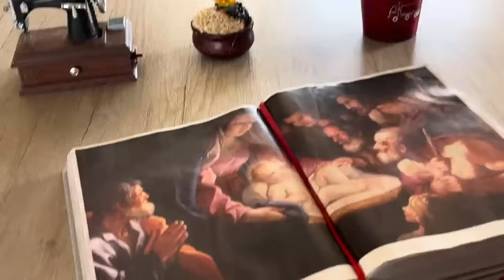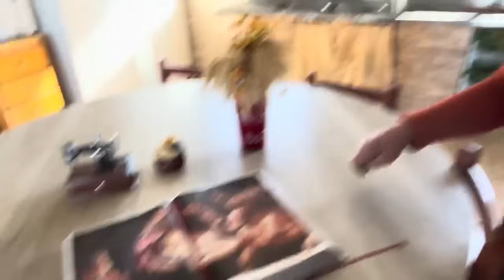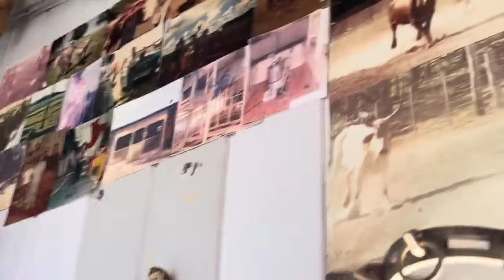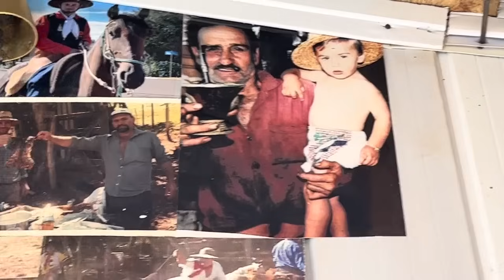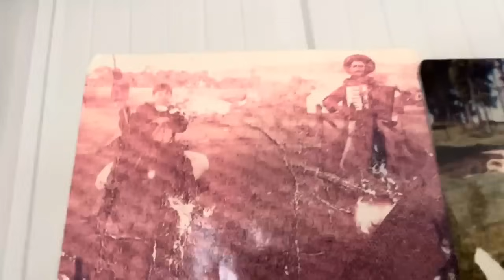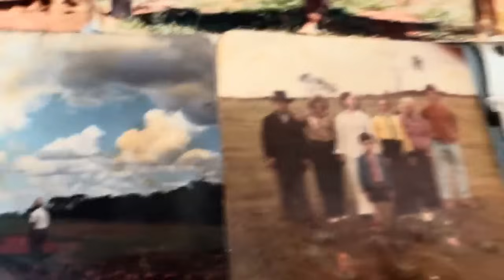O CASAL QUE SEMPRE VIVEU NA ROÇA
@JAISSOMMORAES INSTAGRAN E FACEBOOK

No video de hoje mostramos VILSON  E SUA FAMÍLIA pessoas que vivem a vida toda na roça. Mostramos um pouco da sua propriedade e suas história de assombração sua força de vontade em tocar gaita...

AGRADEÇO DE CORAÇÃO DOUGLAS PELA SUA PARTICIPAÇÃO NO CANAL ONDE VEM ABRILHANTAR NOSSO TRABALHO... GRANDE ABRAÇO.